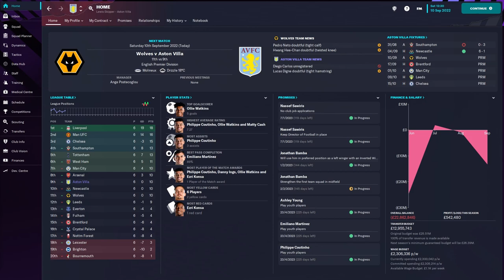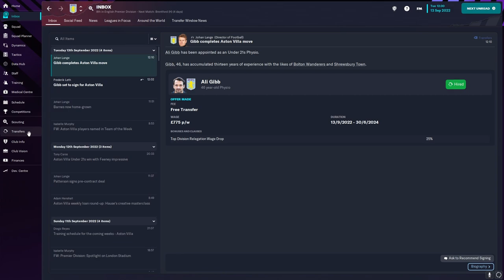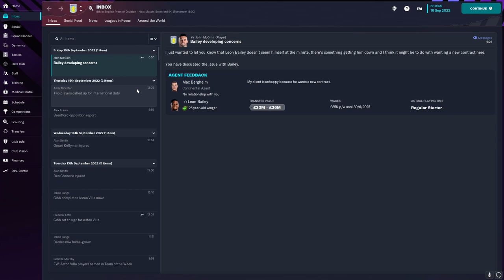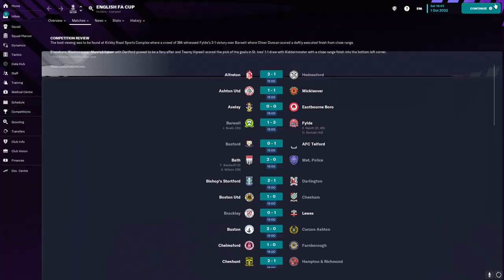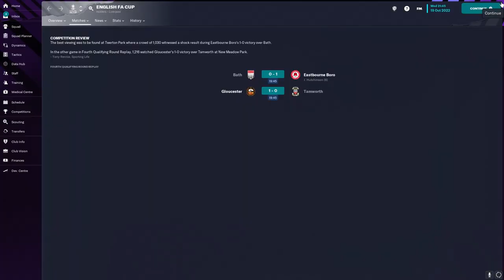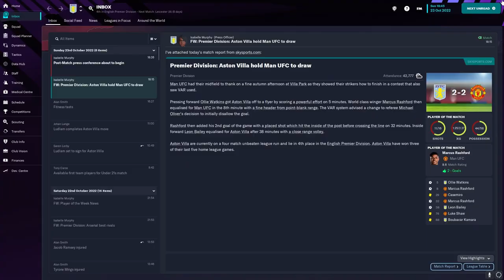Leon Bailey Wants To Leave!? #3 (Football Manager 2023)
Taken from my Twitch stream! Be sure to come over and check it out. Leave a like for more Football Manger!

Let me know what you want to see in the comments!!

Click the 🔔 Bell for those instant notifications